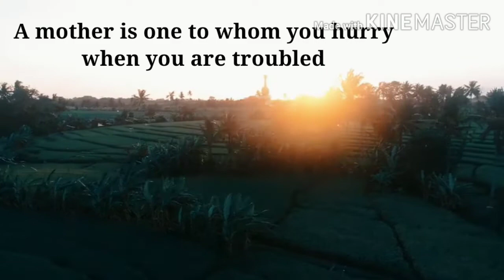Happy mother's day